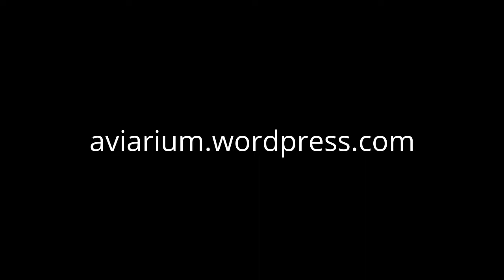Otvírání vody II , Nová Ves, 8.4.2017